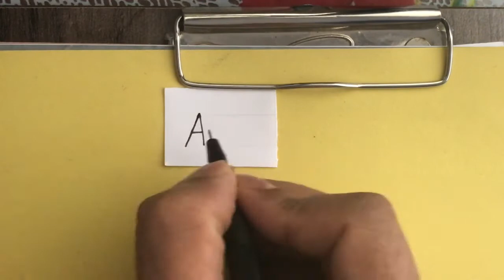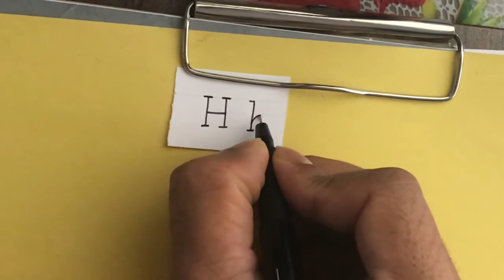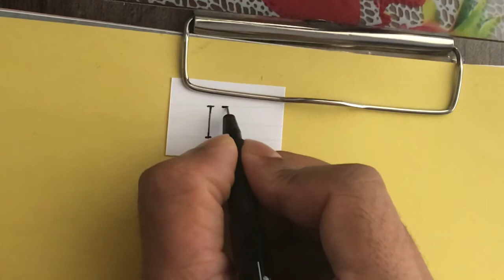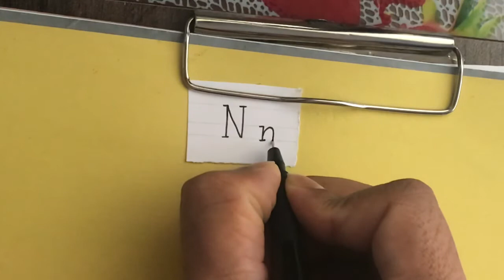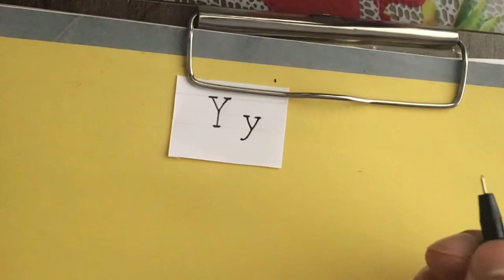Learn Serif Font | English Alphabets Tutorial for beginners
Hello Everyone
This is an tutorial for beginners on writing english alphabets using Serif font.
Hope this would be helpful to the handwriting learning community.
Thanks.

In the upcoming videos I will post different handwriting styles, tips,tutorials.
I would be happy to know your feedback or comments on this video.

Hit Like-Share-Comment